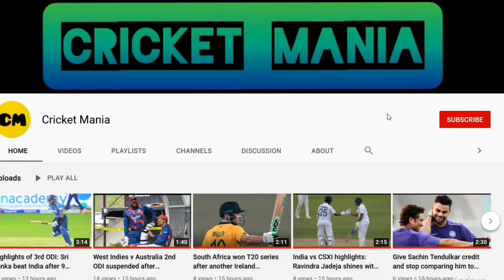Virender Sehwag names the best India captain between Sourav Ganguly and MS Dhoni